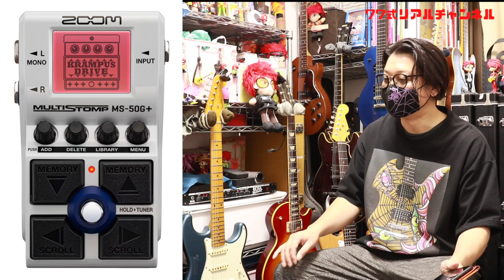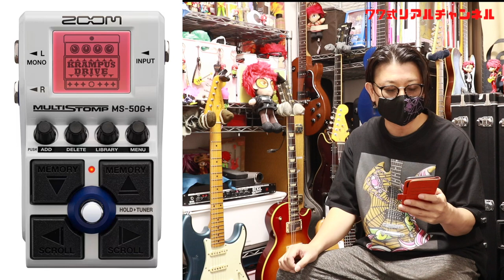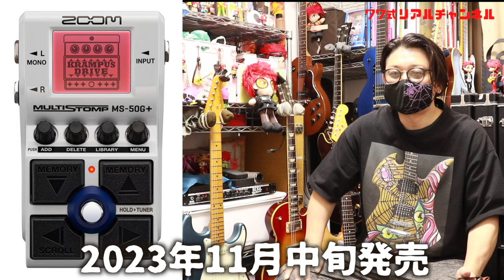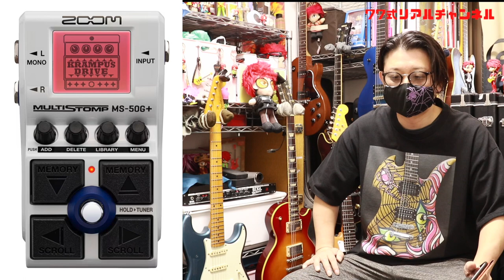ZOOMの新機種を予習しよう！MS-50Gが進化してフット操作が可能に🎸ZOOM MS-50G＋は凄そうです！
ZOOMの新作が発表されました！
機能面など予習しておきましょう。

1977年生まれの私SeaBirdが、等身大の自分をお届けする新型音楽チャンネルです。